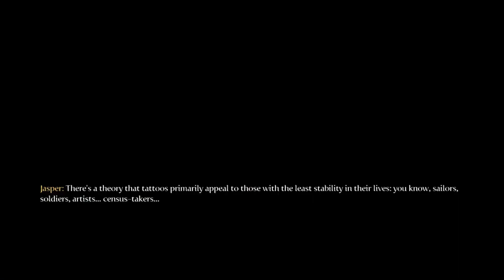FABLE 4 EVEYTHING WE KNOW SO FAR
Today we discuss a new game here on the channel. That being Fable 4 and Everything we know about it so far. Fable 4 is being developed by the studio that delivered the Forza Horizon Series and we haven't got much news since the Xbox Show Case in 2020. Here is Everything you need to know!

Thank you all so much for watching! REMINDER we are doing a PlayStation Dual Sense or Razer Basilisk Mouse GIVEAWAY at 1000 Subscribers as we reach that milestone towards partner.

🌟 Socials 🌟